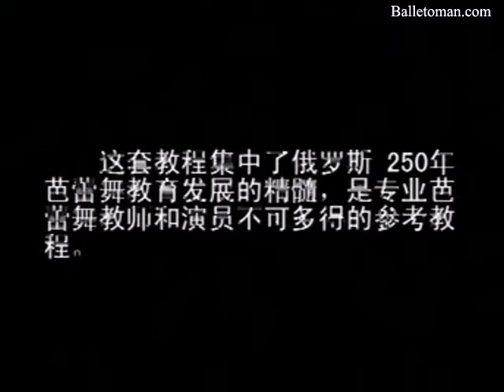Lessons with Galina Mezentseva - Part 01